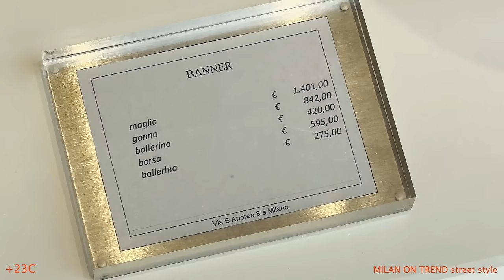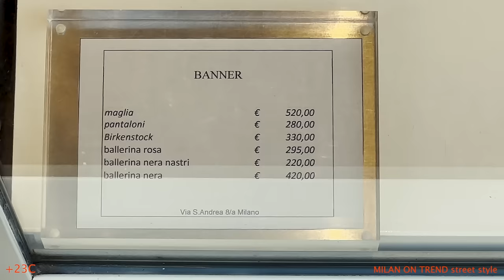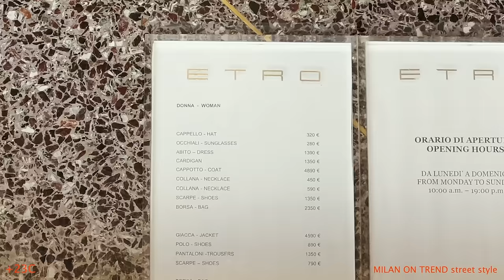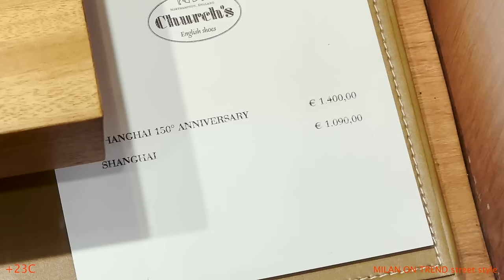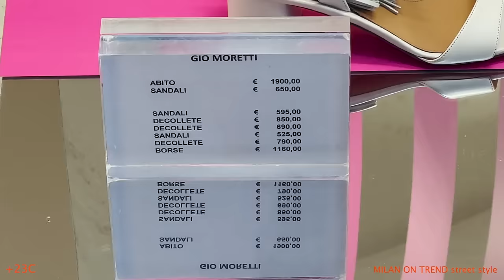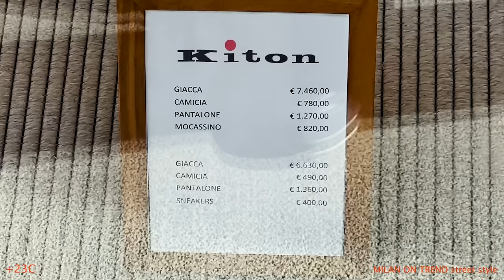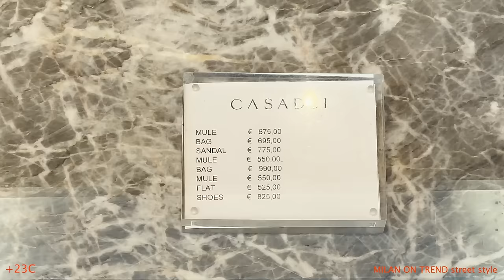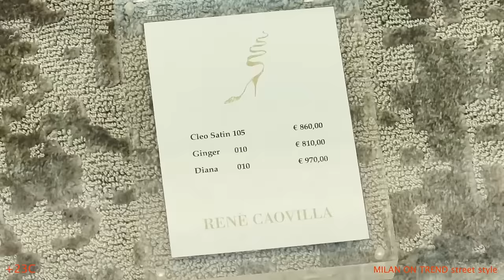🇮🇹 Milan Street Fashion April 2024. How local Fashionistas dress in Milan. Spring Shopping Walk.